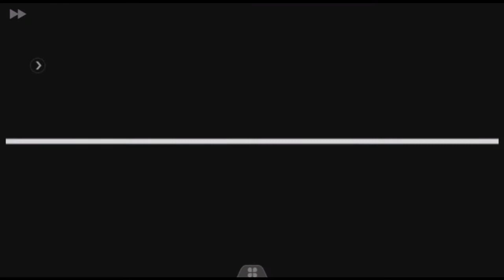Pokemon Fire Red Randomized Edition Episode 38